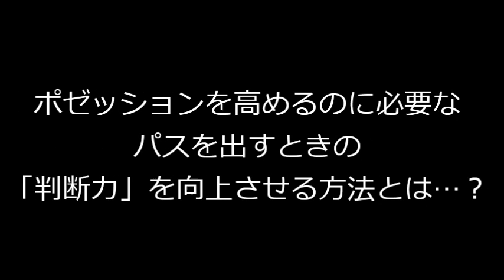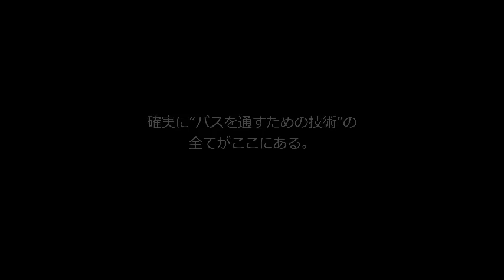吉田康弘の究極のパス上達理論～正確な「予測」と「判断」が行える 選手を育成する12のヒント～ Vol.3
吉田康弘の究極のパス上達理論
～正確な「予測」と「判断」が行える
　選手を育成する12のヒント～DVD

《内容》
私たちは、選手たち、監督・コーチや
ご両親の方々にサッカーを通じて

多くの可能性を感じて
もらうために活動しております。

少年・少女から一般プレイヤーに至るまで、
各世代に対応する、さまざまなサッカー教室や
無料メールマガジンでの情報配信、DVD教材など、

皆様一人ひとりのニーズに合った
「指導方法」を多彩に展開しています。

今回は、1992年に鹿島アントラーズへ入団され
一発のパスでチャンスを作る展開力が高く評価され、
ジーコ本人から後継者と認められた吉田康弘さんを講師に迎え

サッカーにおいて最も重要度が高い「トラップ＆キック」の
基礎技術から応用技術までを解説していただきました。

引退の平均年齢が29歳と言われているプロの世界で
39歳まで現役として311試合に出場された
吉田康弘さんが教えるパス上達理論。

ぜひ、この動画を参考にして頂き、
日々の練習にご活用していただければ幸いです！

▼▼過去の動画はコチラでも確認できます▼▼

サッカー上達事務局のブログでも
動画や記事をアップしています！